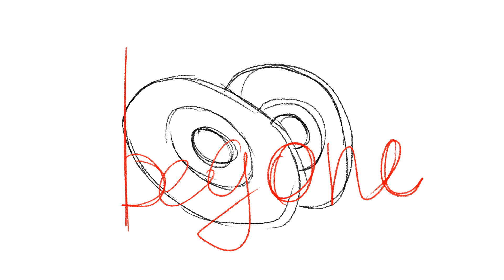BUMAYE | Dream SMP animatic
song: BUMAYE - KMFDM (DUB)
let's consider this a New Year's gift?